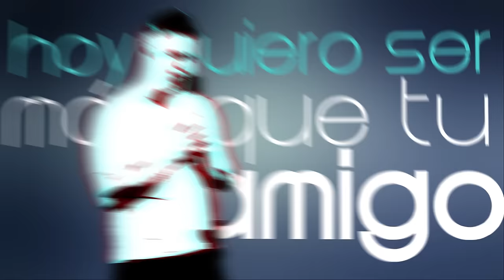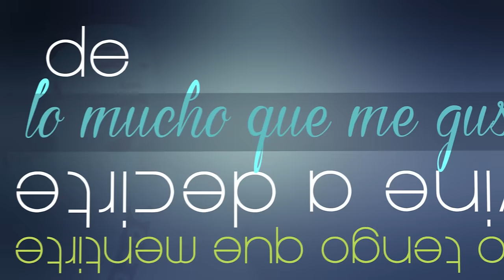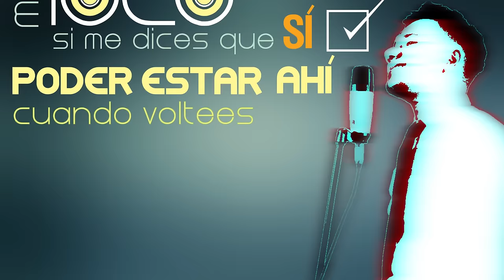Me Vuelves Loco PASABORDO FT PABLO OCAMPO | Video Lyric Oficial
Realizado por ENMENTE

Presenta DEVUELVEME LA VIDA ( Video Oficial ) @Pasabordo

Me Vuelves Locp - Pasabordo Ft Pablo Ocampo | Video Lyric